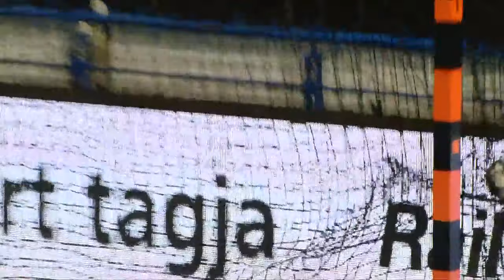FTC Rail Cargo Hungaria vs WHC Buducnost Bemax